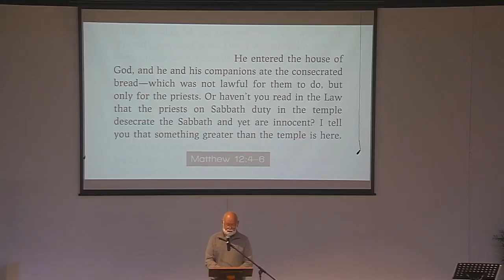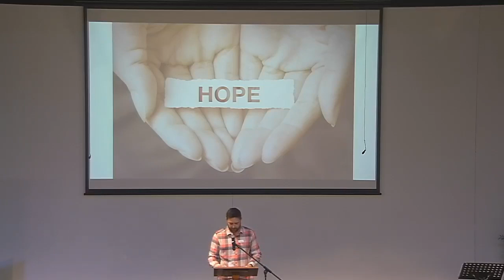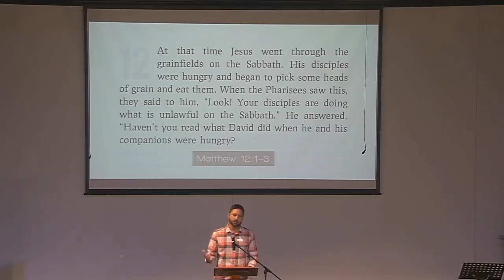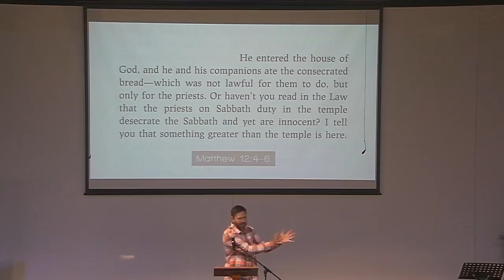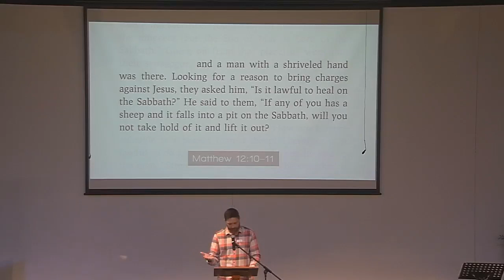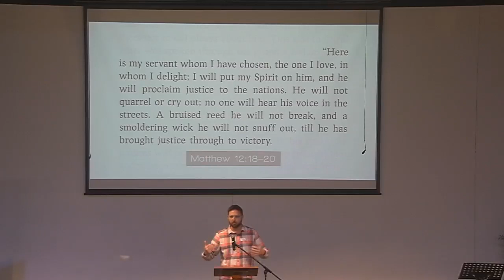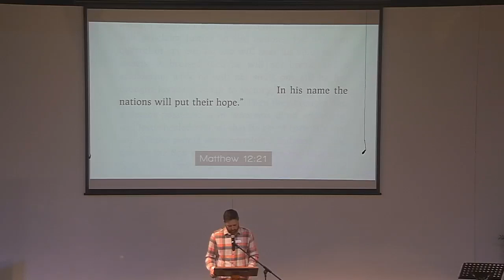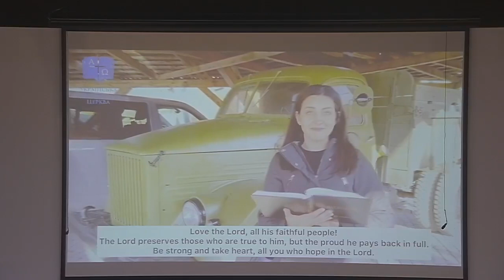Jesus: The Hope of the World (Matthew 12v1-21)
Where’s your hope?

Hope Hidden…

In the grain fields (v. 1-8)

In the synagogue (v. 9-14)

Hope Revealed…

To bruised reeds (v. 15-21)

In his name the nations will put their hope